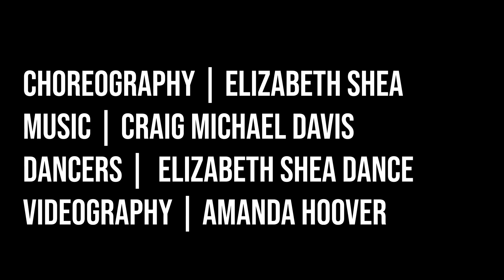Craig Michael Davis | ASCENSION | 2019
ASCENSION is a site-specific work created for the Eskenazi Museum of Art by the Indiana University Contemporary Dance Department with Elizabeth Shea choreographing and Craig Michael Davis composing music for this new work.

In ASCENSION, three separate groups of dancers (on the 3 tiers of the museum) began the work that culminated in one final dance on the main floor before the entire ensemble "Ascended" up the main stairway.

While abstract, the dance represents bringing high art off of its pedestal, down to the common man. Often grand and verbose in places to fill the space, the music suddenly becomes quiet and breathtakingly introspective where the listener would expect a climax to take place.

A staged version of ASCENSION was premiered in the Spring of 2020 at the Ruth N. Halls Auditorium at Indiana University.

Choreographer: Elizabeth Shea
Music composed by Craig Michael Davis
Videography by Amanda Hoover
Dancers - Elizabeth Shea Dance

Performed seven times at the Indiana University Eskenazi Museum of Art, November 2019